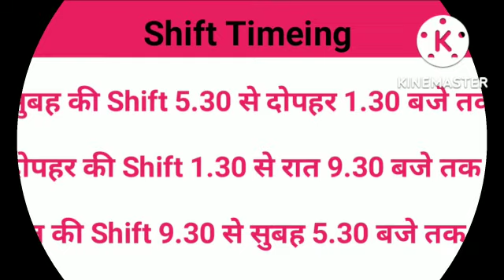कल से डायरेक्ट भर्ती हैं Rajnigandh Pvt Ltd Sector 16 Near Sector 16 Metro Station Noida